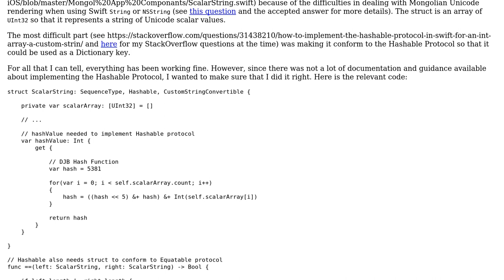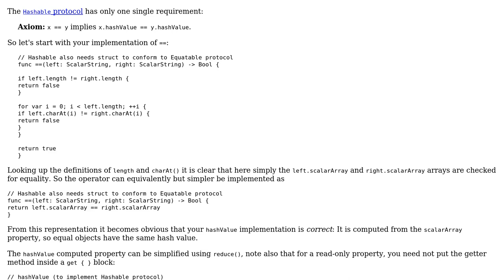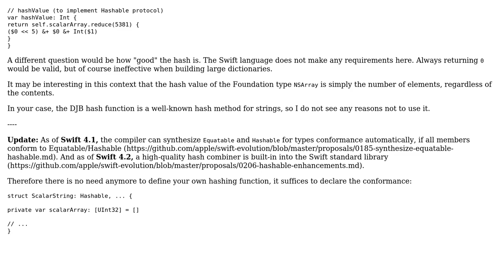Implementing the Hashable Protocol in Swift with the DJB hash function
With thanks & praise to God, and with thanks to the many people who have made this project possible! | Content (except music & images) licensed under CC BY-SA | Music | Images & others | With thanks to user Suragch user Martin R and the Stack Exchange Network Trademarks are property of their respective owners. You are responsible for your own actions.